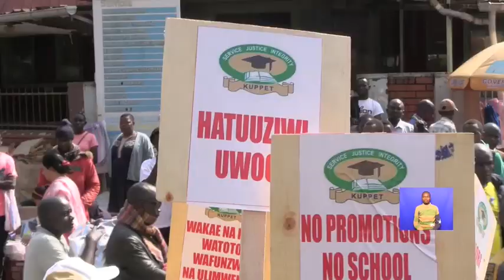KUPPET teachers' strike disrupts learning in schools